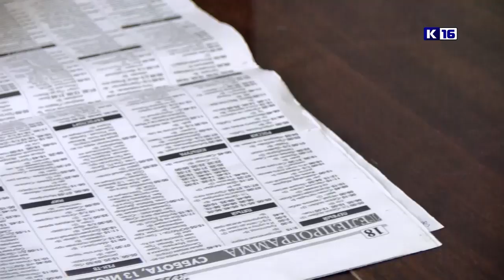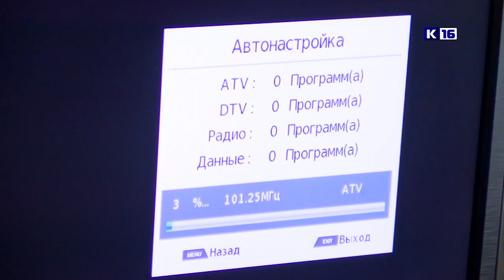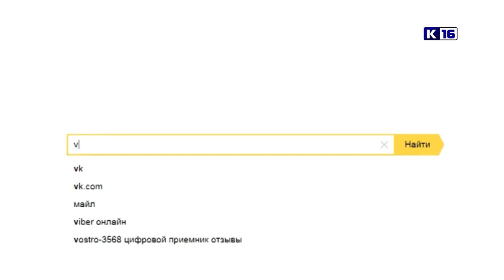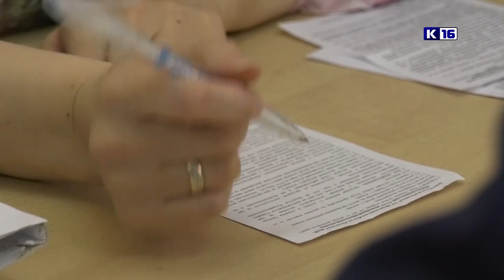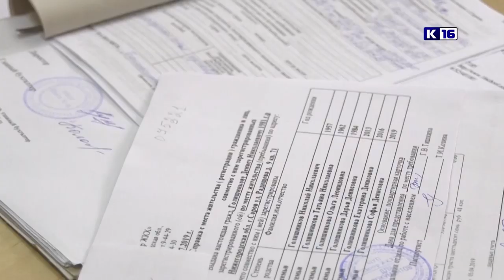Новости Сарова 19.07.2019